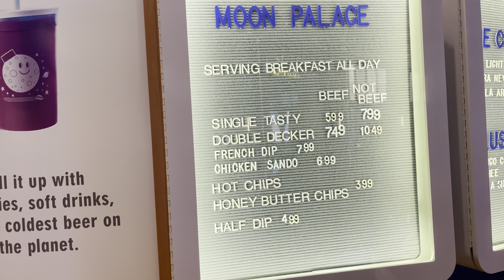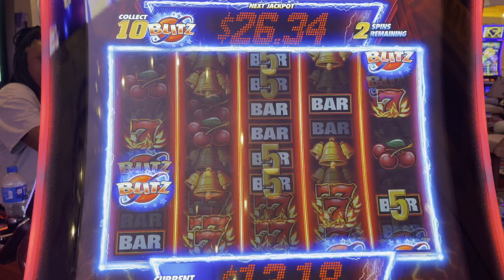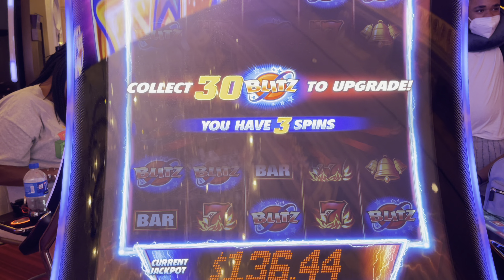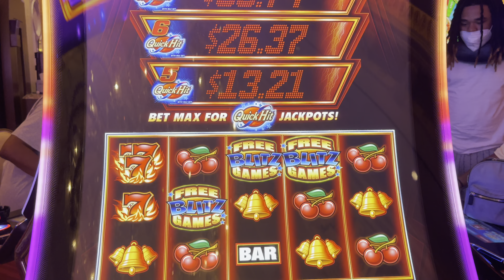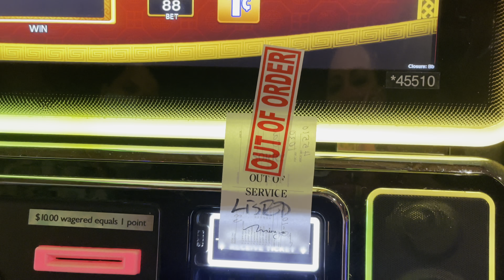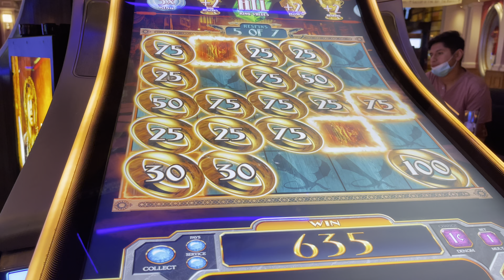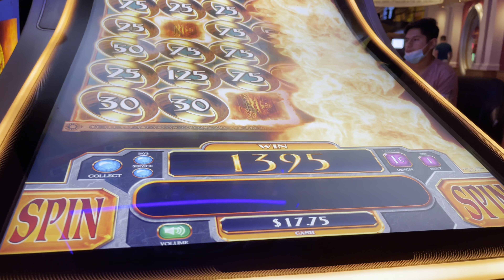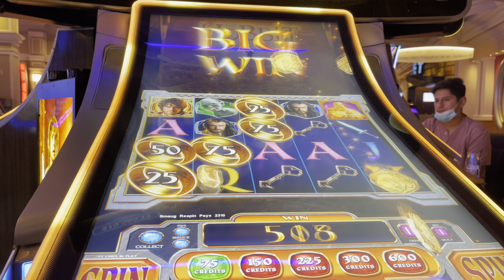Las Vegas Family Vlog Day 6 | A Night with Fluffy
Day 6 of out Vegas Family trip. We thought we were leaving, but at the last minute we changed our flight and moved to Park MGM so we could go see Gabriel 'Fluffy' Iglesias  show.